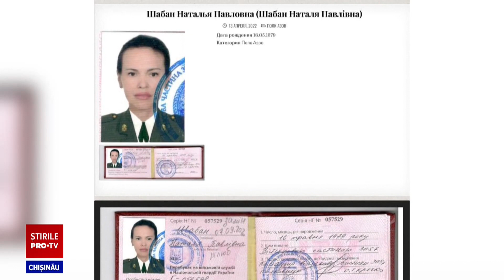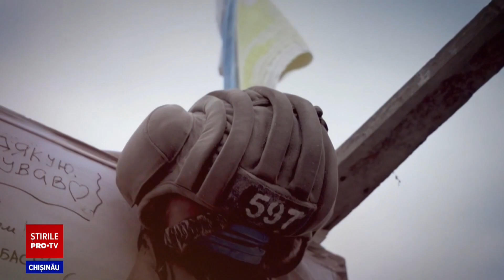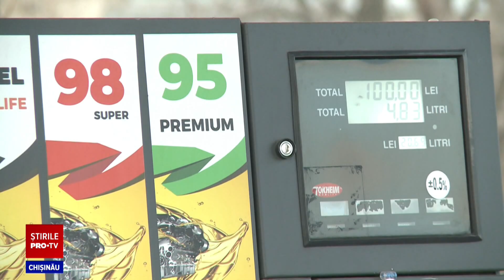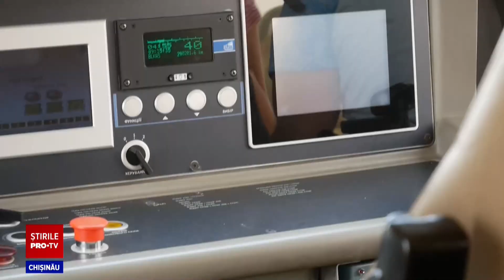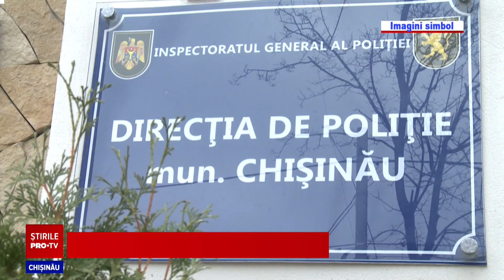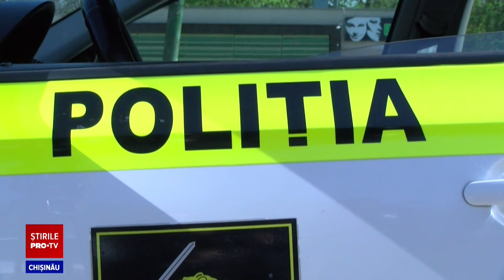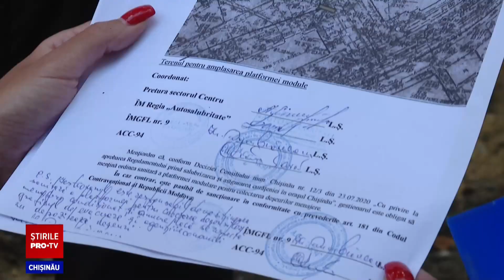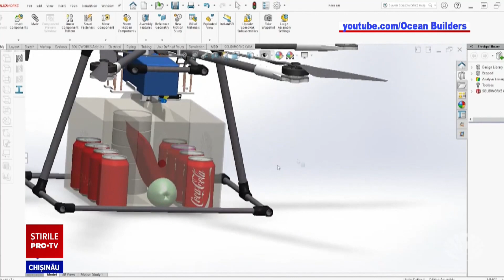Stirile PROTV 22 August (ORA 20:00)